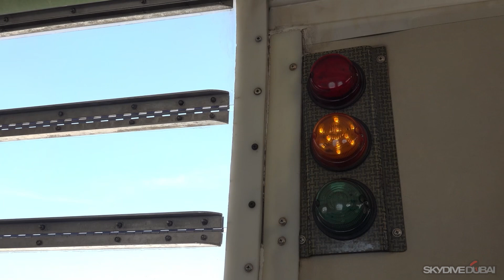8 August 2024